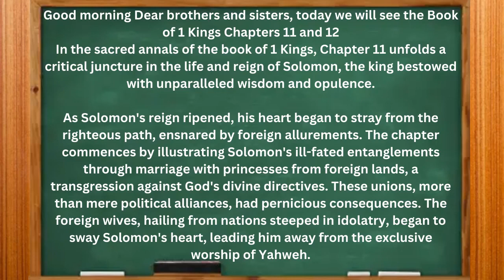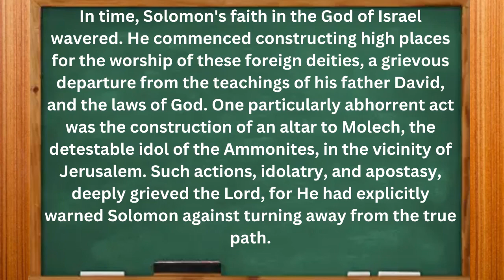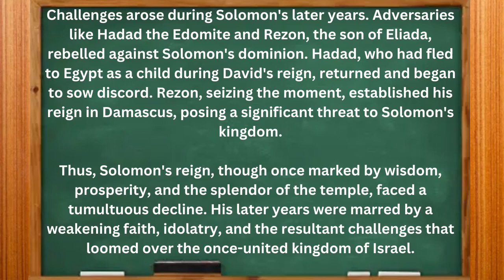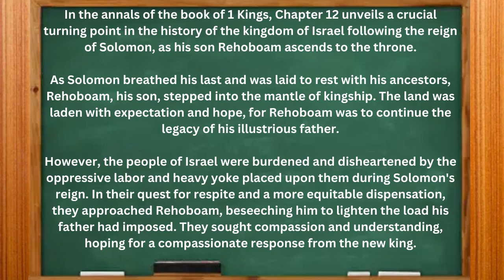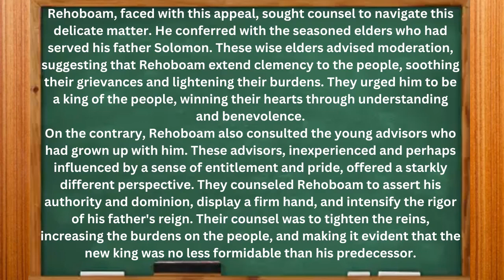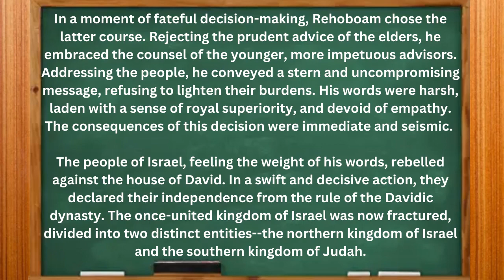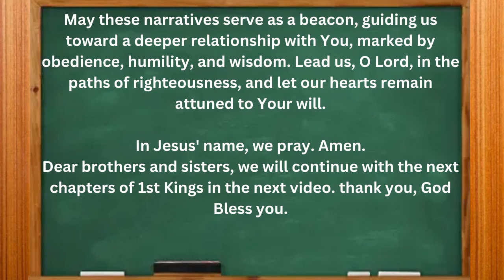5 Minutes Bible | 1 Kings 11 & 12 | Solomon's Decline and Israel's Division